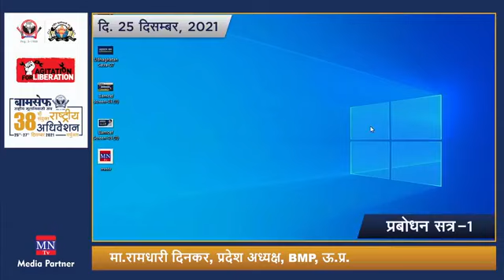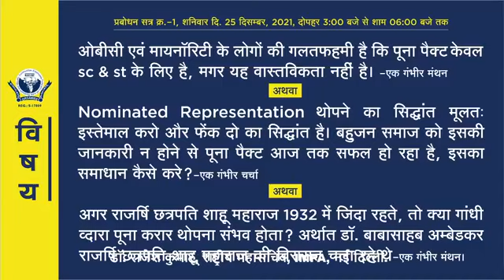बामसेफ 38वां राष्ट्रीय अधिवेशन प्रथम सत्र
ज्ञान का महासागर एक बार समय निकाल कर जरूर देखें
BVM Tv recommended for you